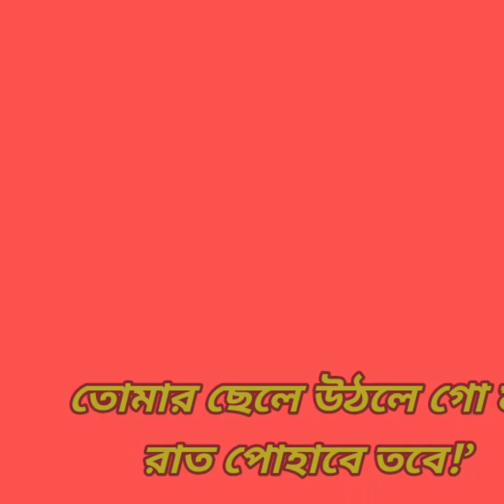আম খেলে ঘুম হয় ছড়া'এবং 'আমি হব' কবিতা পড়ানোর সময়